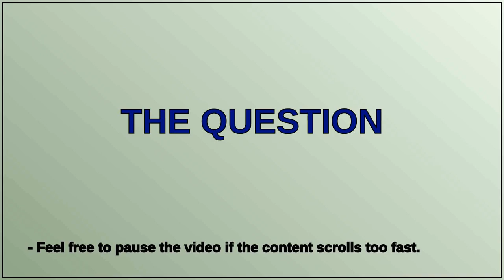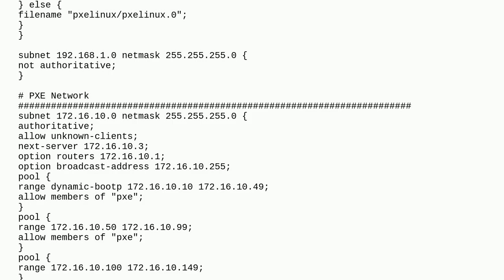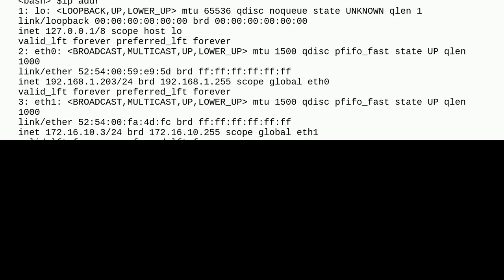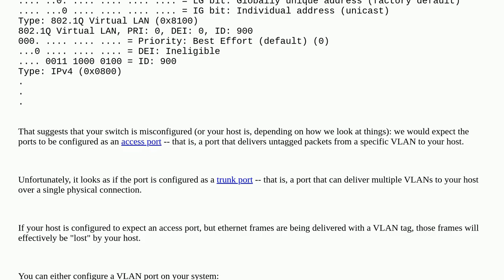Centos 7 dhcp server not responding to UEFI PXE DISCOVER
A special thanks goes out to the community

  centos pxe-boot isc-dhcp dhcp-server linux